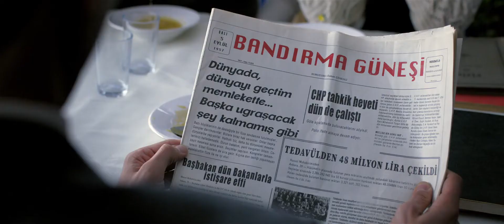Bandırma Füze Kulübü Yeni Fragman